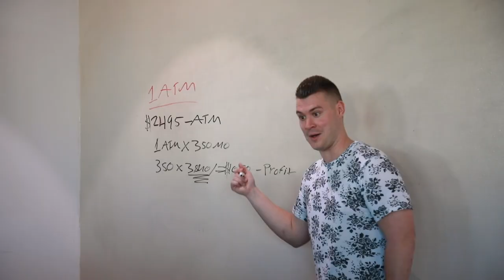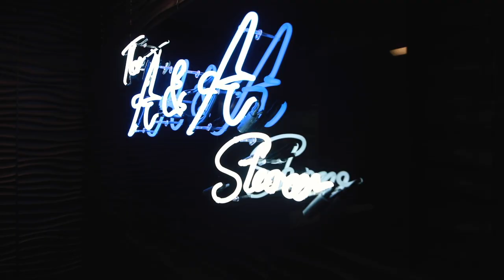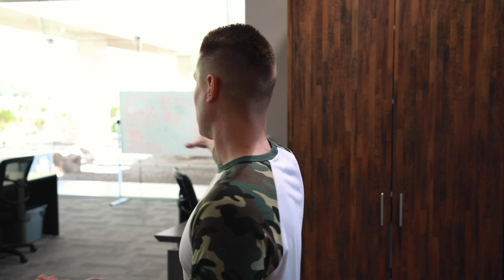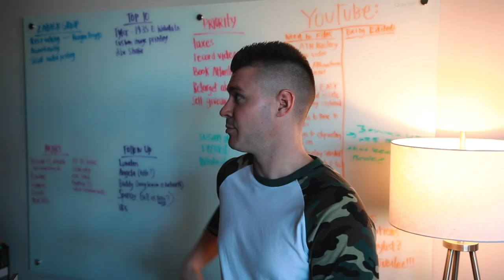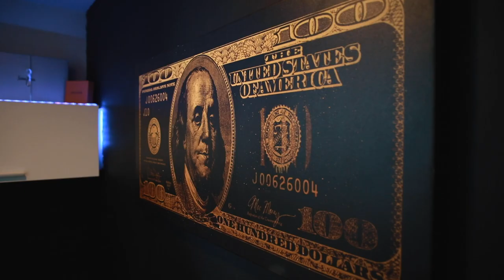ATM Office Tour | Behind the ATM scenes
Whats going on guys ! Round 2 showing off the office and the A & A show !!!. Let me know what you guys think!!!

💥  LET’S CONNECT! 💥